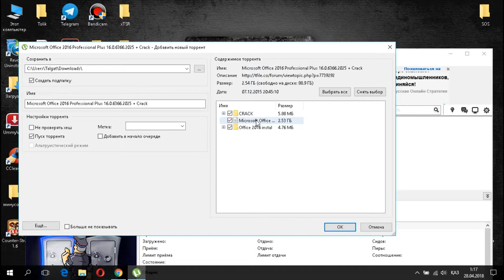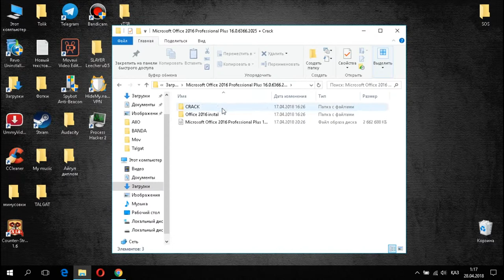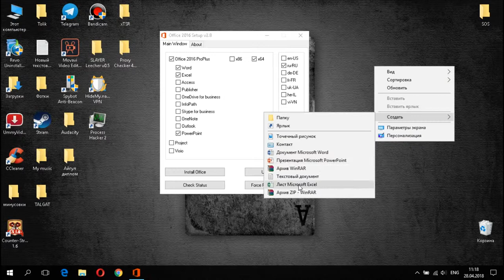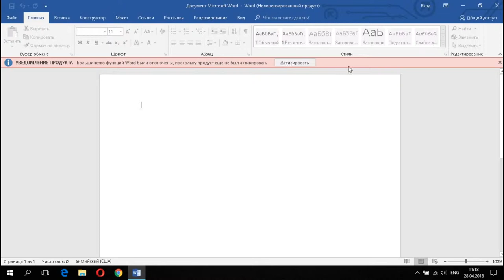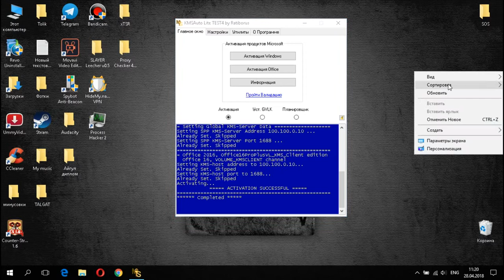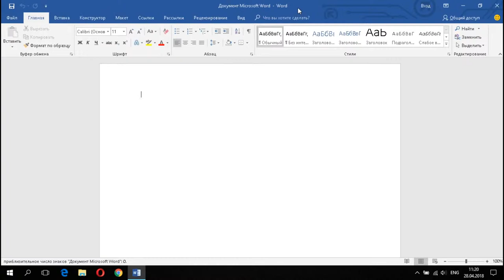Microsoft Office 2016 жүктеу,орнату,активация✅(қазақша)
◆ Skype: TITAN22595
           ◆◆◆◆◆◆Рахмет!◆◆◆◆◆◆